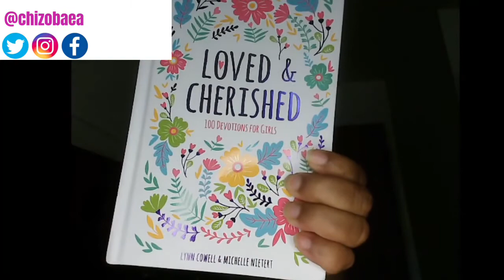Book Review: Love & Cherished by Michelle Nietert and Lynn Cowell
This is a short book review for Love and Cherished: 100 devotions for girls. The authors are Michelle Nietert and Lynn Cowell. Here is a link to learn more about the devotion and get a copy
Leave a comment on the video
A commenter will be chosen at random to receive a copy of the devotional
*** Can only ship within the U.S***